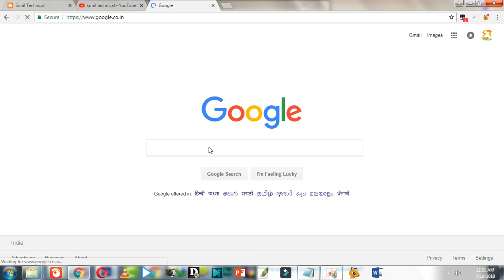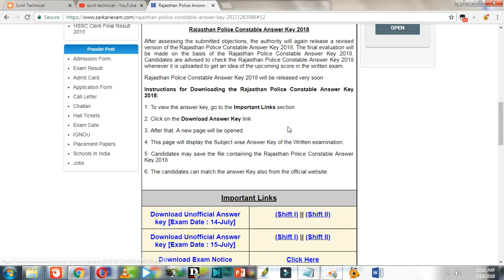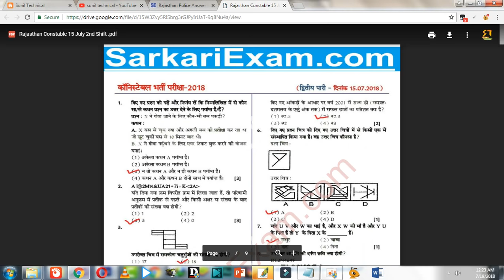Rajasthan Police Constable Unofficial Answer Key 2018 || Sunil Technical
Today in this video i am percent How to see  Rajasthan Police Constable Unofficial Answer Key 2018.

For more new videos to press bell icon button.

Thanks.